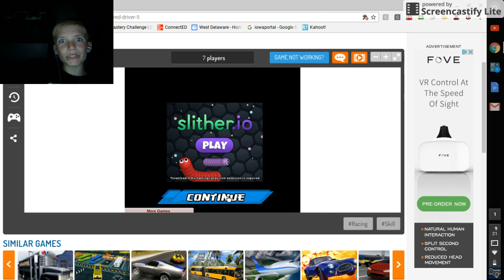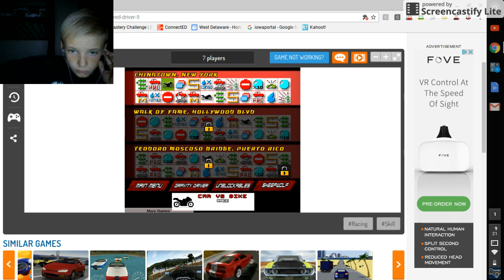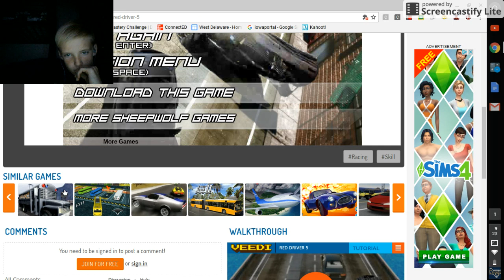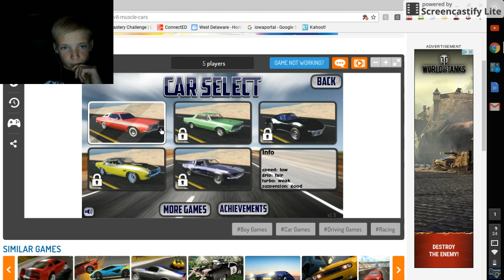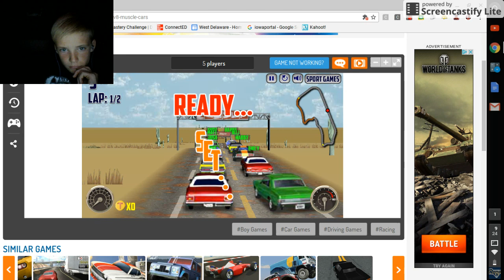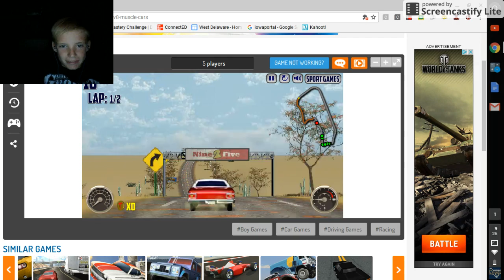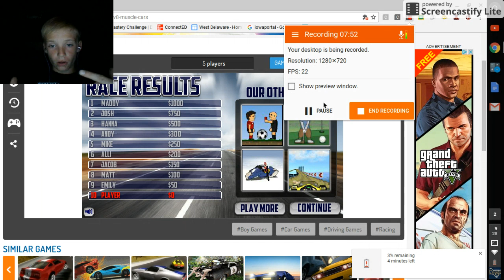Muscle car racing!!!